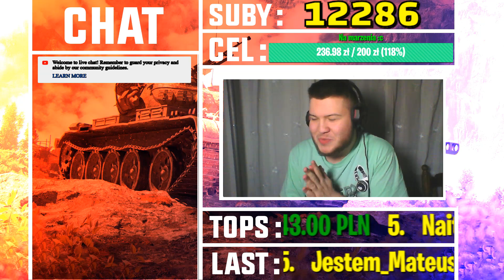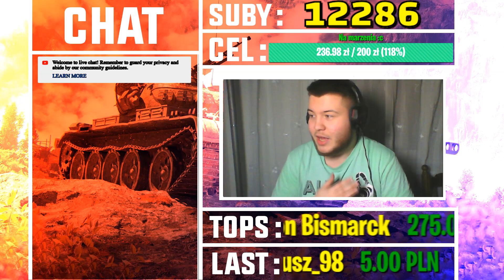OSTATNIA BITWA ROKU 2018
OPIS